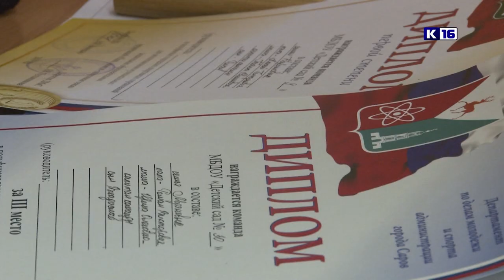Папа, мама, я - спортивная семья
В спортивном зале школы №7 прошёл полуфинал городских соревнований «Папа, мама, я - спортивная семья». В состязаниях приняли участие спортсмены из детских садов № 9, 30, 31 и 40.